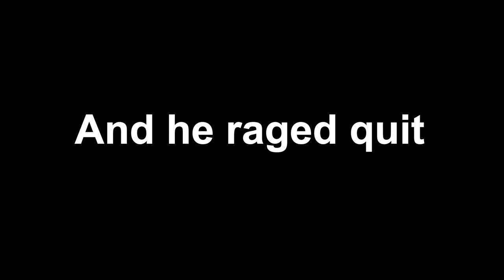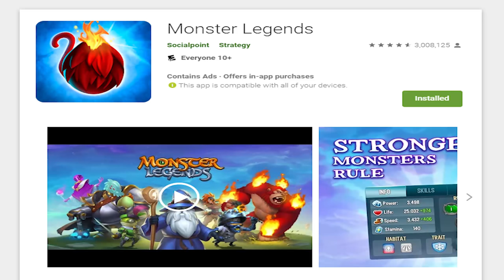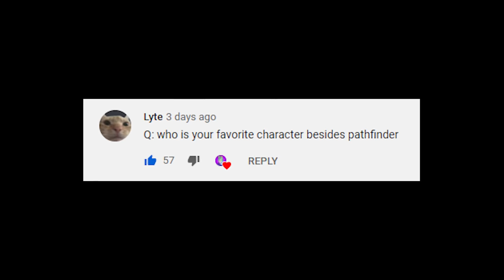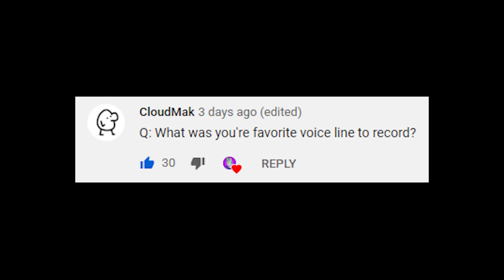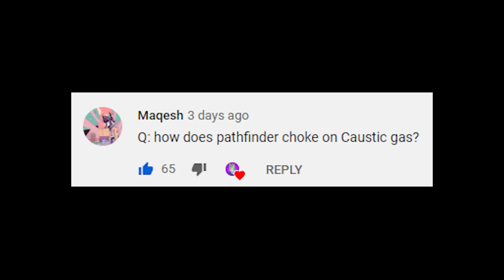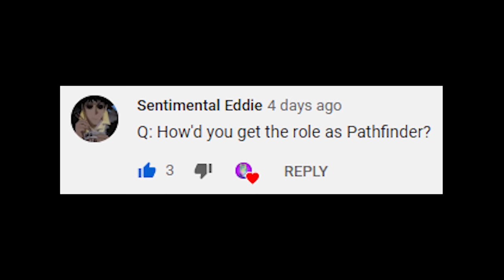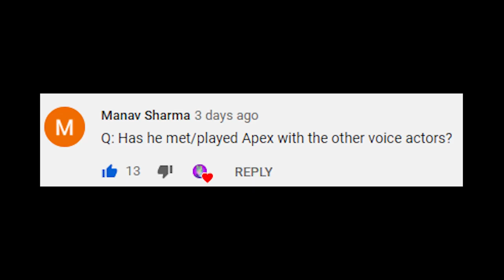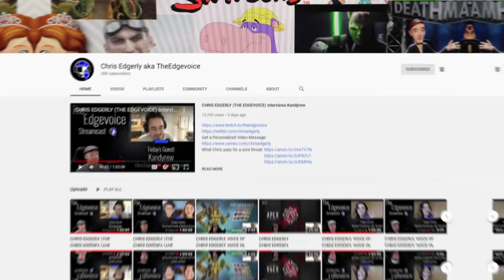Pathfinder Voice Actor Interview With Chris Edgerly! | Apex.EXE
All his links are listed below, go give him a follow!